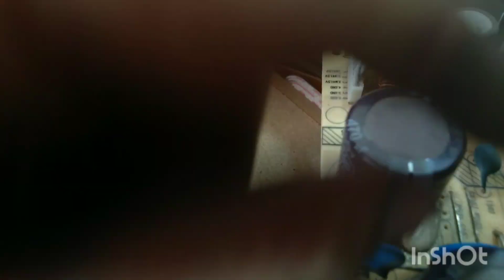CAIXA PHILIPS NX4 NÃO LIGA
estava em 127v foi ligada em 220v